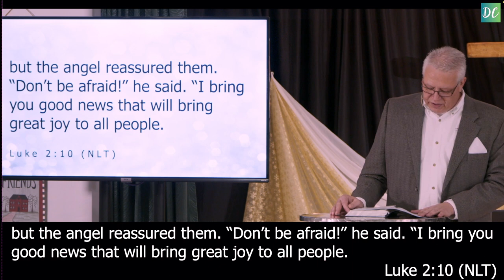Do Not Be Afraid - Full Service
Series: Let There Be Peace
Title: Do Not Be Afraid
Scripture: Luke 2:8-20; Romans 3:20-22
Speaker: Pastor Martin Spoelstra

Worship Leaders: AJ Spoelstra, Adam Hoogsteen & Adrian Bontius

Songs:
Joyful Joyful We Adore Thee
Your Name (Christmas Version)
God With Us
Glory (Let There Be Peace)
A Christmas Alleluia